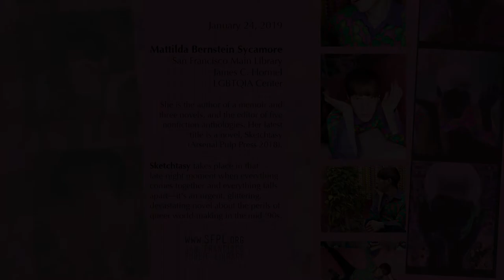Mattilda Bernstein Sycamore "Sketchtasy" at the San Francisco Public Library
Reading from her new book, Sketchtasy, at the James C. Hormel  LGBTQIA Center in San Francisco.
"This is Boston in 1995, a city defined by a rabid fear of difference. Alexa, an incisive twenty-one-year-old queen, faces everyday brutality with determined nonchalance. Rejecting middle-class pretensions, she negotiates past and present traumas with a scathing critique of the world. Drawn to the ecstasy of drugged-out escapades, Alexa searches for nourishment in a gay culture bonded by clubs and conformity, willful apathy, and the specter of AIDS. Is there any hope for communal care?"